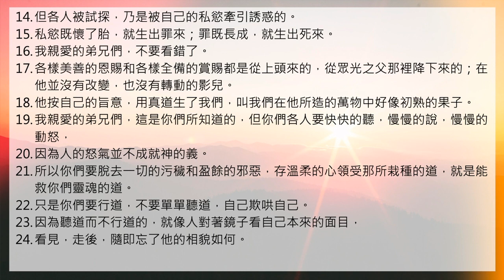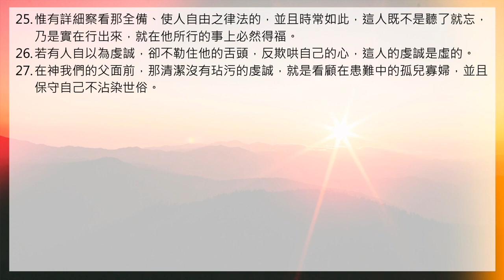好想聽聖經/生命發展教會 ＿「雅各書第1章」搭配江秀琴牧師 美國慕主先鋒教會 晨禱進度